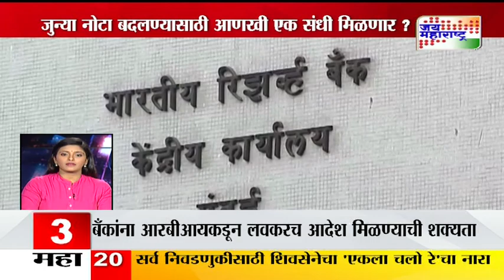Mahafast: Top 50 Non-stop marathi news